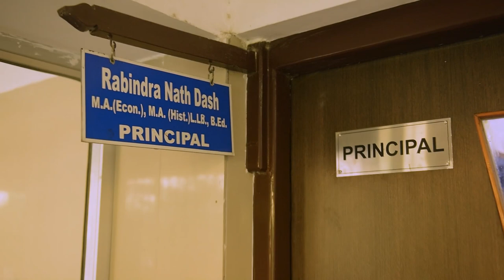GURU NANAK PUBLIC SCHOOL SAMBALPUR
WELCOME TO GURU NANAK PUBLIC SCHOOL SAMBALPUR

At/ Po - Khetrajpur, Sambalpur
Odisha, Pin - 768003